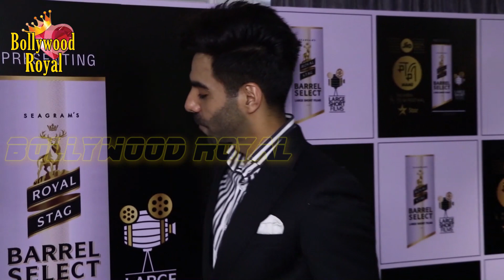Aparshakti Khurana & Others At Screening Of 4 Short Films